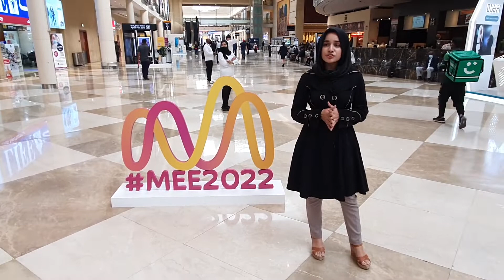Middle East Global Energy Impressions - Part 2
Hi, I'm Mishkaat, Research Analyst from Power Technology Research. I've been here at Middle East Energy in Dubai for the past week, understanding more about the trends in power grid technology and EV charging.

The Global Energy & Utilities Forum, part of Middle East Energy, is a 3-day immersive experience taking place both online and in-person from 7 - 9 March 2022 at Dubai World Trade Centre, under the patronage of the Ministry of Energy & Infrastructure, UAE.